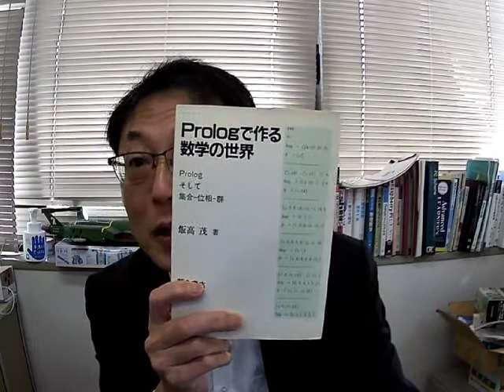幻の名著 届いた！